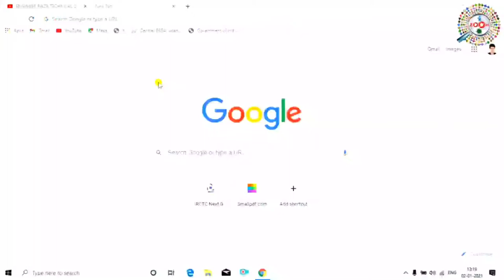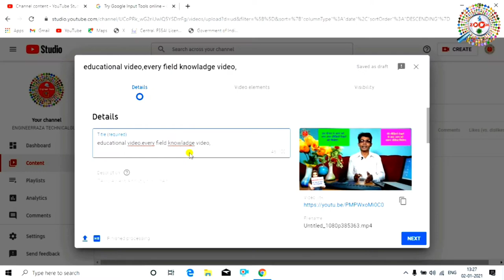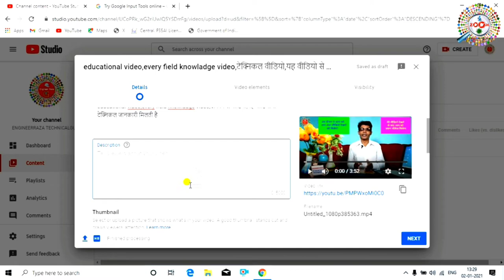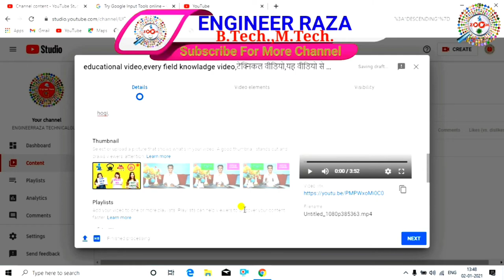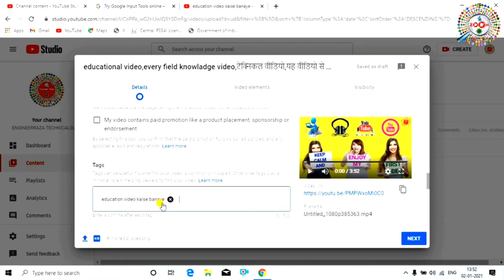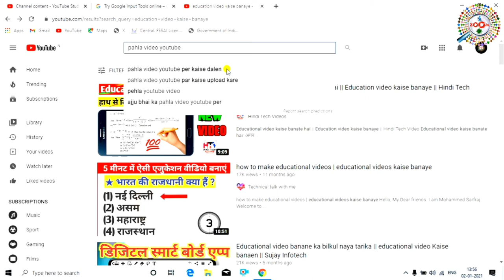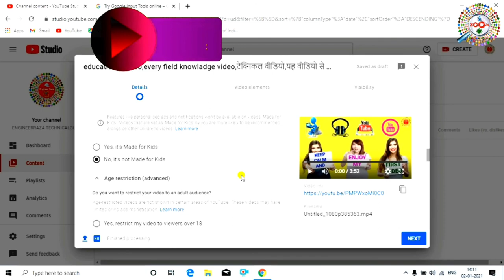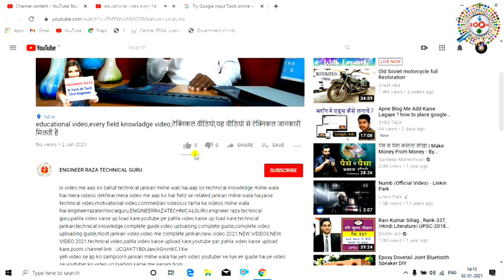How to Upload First Video on YouTube with Thumbnail - Title Tags Description | Full Guide in Hindi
is video me aap janege ki youtube par pahla video kaise upload kare. is video me puri details ke sath bataya  gya hai ki kaise aapko title lagana hai kaise description likhna hai aur kaise tags lagana hai aur kaise apne video par thumbnail lahani hai.

is ek hi video me aap bahut kuch jaan jaoge ki youtube ki videos me tags kaise lagate hai aur tags hota kya hai aur tags kaise find krenge. dosto is video me aap ko bahut sari jankari milne wali hai,magar aap se ek request hai ki aap mere channel pe naye hai to channel ko subscribe kar lijiye kyou ki mai par day naya-naya video upload karta hu aur aap ko mere video se jarur knowledge milrgi,aur ha abhi tak aap mere video ko like nhi kiye hai to video ko like karna nhi bhuliyega dost,aap ki ek like se hume bahut motivation milta hai, so dosto abhi tak aap mere video ko like nhi kiye hai to video ko like kijiye aue aap mere channel pe naye hai to channel ko subscribe karna nhi bhuliyega...

tags for reference : how to upload videos on youtube,youtube seo,youtube par video upload kaise kare,how to use tags on youtube 2021,how to add description on youtube,youtube par tag kaise lagaye,youtube par tag kya hota hai,youtube par description kaise dale,youtube video description kaise likhe,youtube par thumbnail lagane ka tarika,youtube video me thumbnail kaise lagaye,how to add thumbnail to youtube video 2021,add thumbnail to youtube video,youtube channel verify kaise karte hai,youtube par video kaise upload kare,mobile se youtube par video kaise upload kare,zoom,taza khabar,engineer raza,engieerraza,raza,mashir raza,Zoom,Taza khabar,laptop se youtube par pahla video kaise upload kare,pahla video kaise upload kare,video kaise upload lkiya jata hai,mobile se video kaise youtube par upload kare,video kaise upload kare,video kaise upload kiya jata hai youtube par